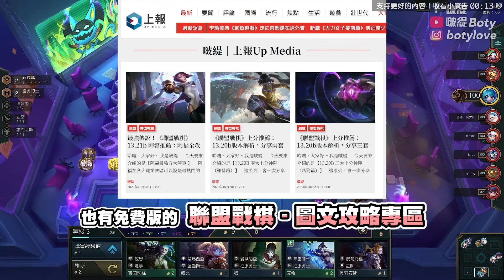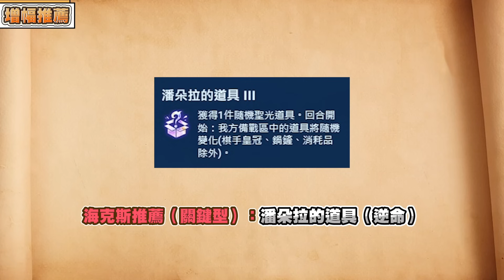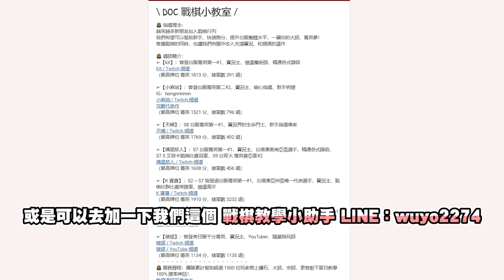【聯盟戰棋】7比爾吉沃特，勝率直線飆升！新裝備理解，逆風也不怕！虛晃擺位暴打天胡怪物│S9.5 云頂之弈 TF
00:00 開頭
00:42 抽獎活動&YT會員募集中
01:27 陣容介紹
03:46 陣容介紹2
08:47 戰棋教學報名
09:36 實戰解說

｜免費留言抽獎活動｜
關注任意3個社群平台

完成上述條件，即可抽獎！

▪️活動獎品：伊瑞莉雅 聯盟英雄 *1位
▪️ 截止時間：11/20 晚上23:59分